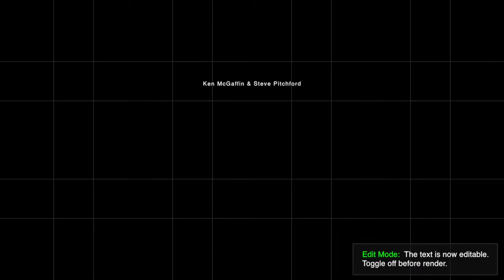Princess Award Interview Steve Pitchford